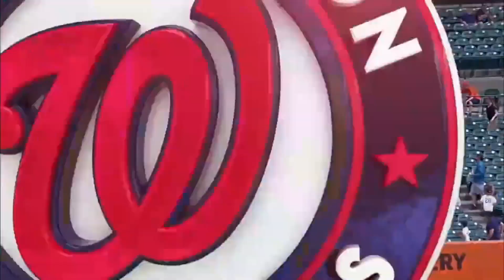Washington Nationals Vs. Detroit Tigers FULL GAME HIGHLIGHTS Jun 13, 2024 | MLB Season 2024